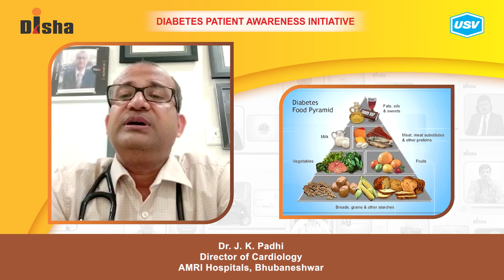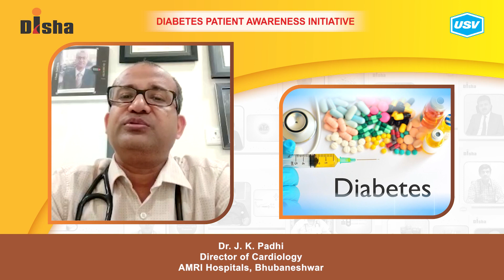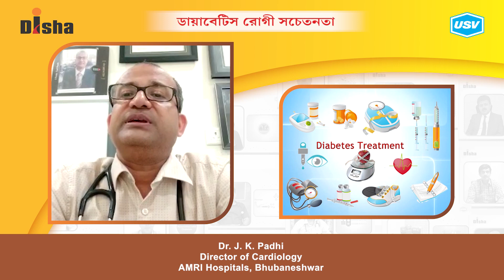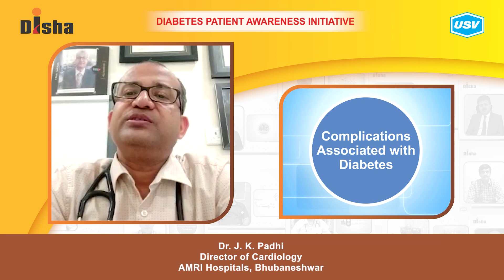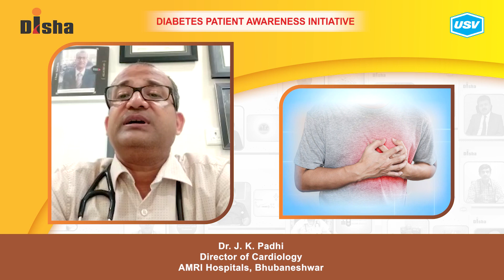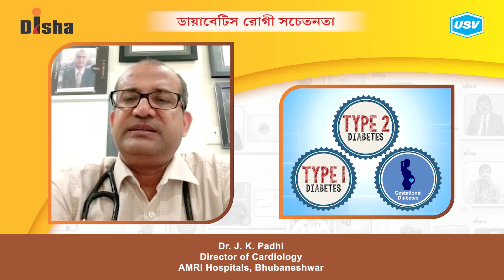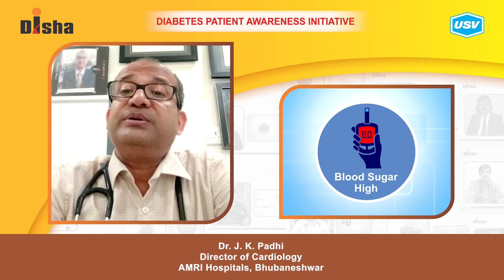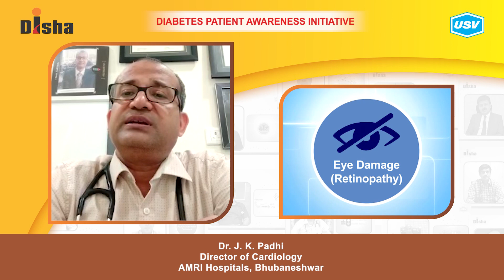Dr. J. K. Padhi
Diabetes is one of the most dangerous and rapidly growing diseases in India. Dr. J. K. Padhi, a leading Diabetologist explains about the following aspects of Diabetes in this video. Please watch and share!
Management of Microvascular and Macrovascular Complications. 4:56